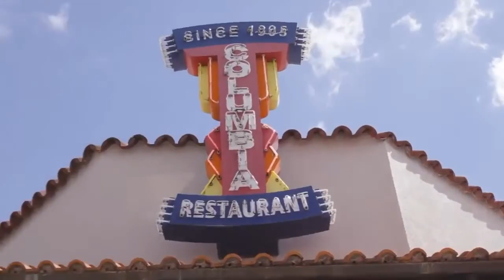University of South Florida School of Hospitality - Post-Crisis Hospitality Management Certificate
This is the fifth session for the University of South Florida Post-Crisis Hospitality Management Certificate program offered by the School of Hospitality and Tourism Management in the Muma College of Business at the University of South Florida.

Pre-show Interview: Muma College of Business Dean Moez Limayem will interview Mr Richard Gonzmart, President of Columbia Restaurant Group.

Session 5: Food and Beverage Management during crisis

Instructors:
Dr. Joe Askren
Mr. Garry Colpitts